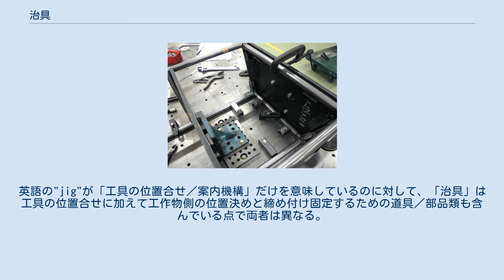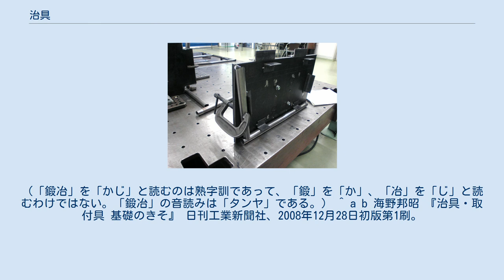治具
定盤の上に固定された治具類。
図はパイプフレームを組む際に用いたもの。
 定盤と治具を組み合わせてパイプを位置決めし、溶接などで接合する。
 治具/ジグ（英語：jig）は、加工や組み立ての際、部品や工具の作業位置を指示・誘導するために用いる器具の総称。
「治具」という日本語は同義の英単語 "jig" に漢字を当てたものである。
 日刊工業新聞社刊「機械用語辞典」によると次のように説明されている。
 ジグ 治具（冶具）は当て字。
工作物を固定するとともに切削工具などの制御、案内をする装置。
おもに機械加工、溶接などに用いる。
これによっていちいちけがきする手間がはぶけ、加工が容易になり、仕上がり寸法が統一されるので作業能率を増し、大量生産に適する。
 —日刊工業新聞社刊「機械用語辞典」 これ以外に治具という言葉は色々な分野で使われている。
例えば鍍金業における薬液に漬けるための器具、熱処理業においても焼きむらを防ぐための器具、化成品を組み立てるための木型等があげられる。
しかし一番よく意味するところは、辞典にあるように『金属を削るときに必要とされる装置』である。
 また治具とよく似た意味で取付具という言葉もある。
 取付具 （fixture） 部品加工の際、工作物を加工できるように機械に取り付ける装置。
実際的にはジグと混用することが多い。
 —同辞典抜粋 治具を導入するメリットは、同一形状の製品ならば高度な熟練技術を用いずとも製品のバラツキを最小限に抑え、迅速に大量生産することを可能にする点にある。
一方で、多品種少量生産においては多数の治具が必要になり、治具自体の生産コストによるデメリットがメリットを上回るケースも存在する。
現代では金属加工以外の分野も含め、位置決めを行う器具や工具そのものに対して広く用いられるようになり、定義が拡散しつつある。
 「治具」は、英語の"jig"に（ジグ）に由来する当て字である。
英語の"jig"が「工具の位置合せ／案内機構」だけを意味しているのに対して、「治具」は工具の位置合せに加えて工作物側の位置決めと締め付け固定するための道具／部品類も含んでいる点で両者は異なる。
「取付具」は工作物側の位置決めと締め付け固定するものであって、工具の位置合せ／案内機構を含まないので、日本語の「取付具」と英語の"jig"を足し合わせたものが「治具」といえる。
 以下に主要な治具を示す。
 ^ 「冶具」という誤記が多い。
「冶」は「金属を熔かす、鋳（い）る」という意味であって、読みは「ヤ」という音読みしかない。
（「鍛冶」を「かじ」と読むのは熟字訓であって、「鍛」を「か」、「冶」を「じ」と読むわけではない。「鍛冶」の音読みは「タンヤ」である。） ^ a b 海野邦昭 『治具・取付具 基礎のきそ』 日刊工業新聞社、2008年12月28日初版第1刷。
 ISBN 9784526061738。